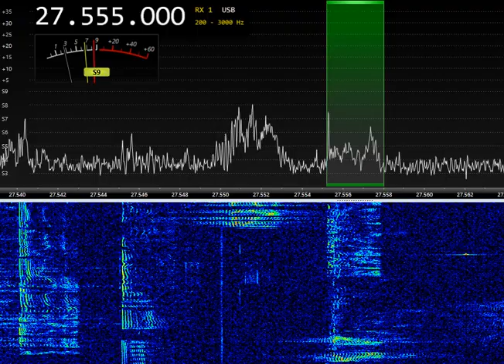27555kHz CQ DX Europe 13:57UTC 28-JAN-2023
Airspy, WellGood V3 active loop